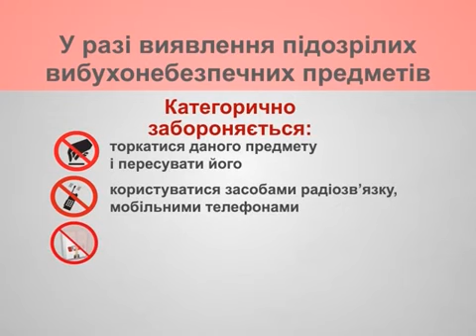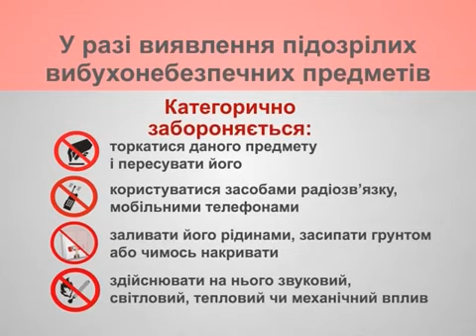Пам'ятка населенню №2 у разі виявлення підозрілих вибухонебезпечних предметів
РЕКЛАМА
Омолаживающая продукция Jeunesse творит чудеса